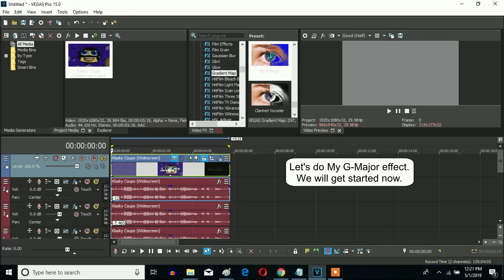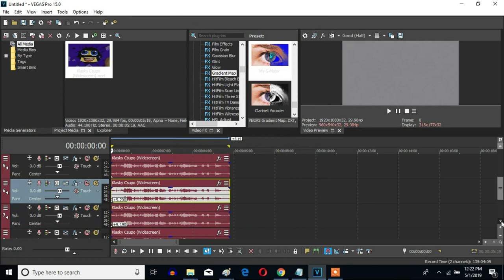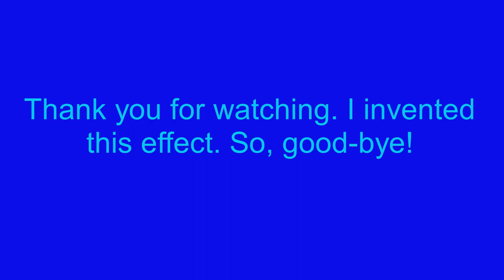How To Make My G-Major On Sony Vegas Pro (New Effect)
My first G-Major version you can make..

How To Make My G-Major (New Effect)

VideoFX

1st: Invert - (Default) or 100% Inversion

2nd: Channel Blend - Grayscale

or

Black and White - (Default) or 100% Inversion

3rd: TV Simulator - My G-Major

Interlacing:                  0.0000
Phosphorescence:        0.000
Static:                           0.0000

4th: Gradient Map - My G-Major

0; R:    0, G:  255, B:  255, A: 255
1; R:     0, G:     0, B:     0, A:     0
2; R:    0, G:     0, B:   255, A :255

AudioFX

-12
-7.46
-2.81
0
5.20
9.19
12